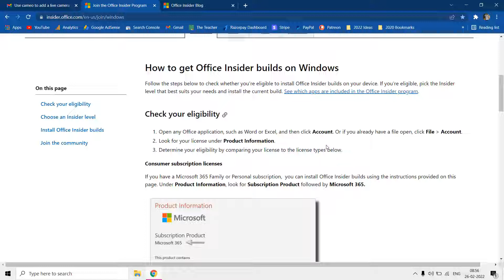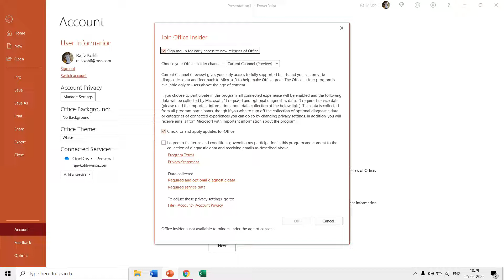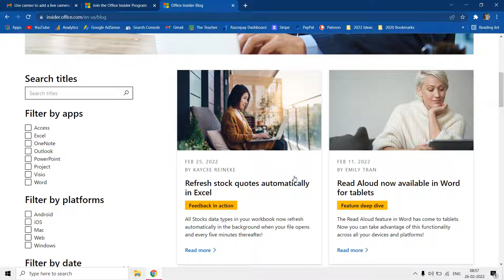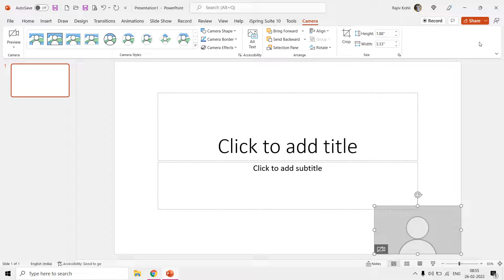How to Join Microsoft Office Insider Program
Are you eager to be on the cutting edge of Microsoft Office features, getting your hands on the latest innovations before the rest of the world? Look no further! By doing so, you'll gain exclusive access to exciting new features that are yet to be released to the general public.

Key Points:

- Stay Ahead of the Curve: With the Office Insider Beta Channel, you'll have the opportunity to explore and experiment with the latest enhancements in Microsoft Office applications.

- Power Up Your Presentations: Discover the Cameo Feature in PowerPoint, allowing you to seamlessly integrate live camera feeds into your presentations, adding a dynamic touch to your slideshows.

- Excel at Excel: Master data analysis with Analyze Data and experience the convenience of AutoCompletes for Dropdown Lists in Excel.

- Efficiency at Your Fingertips: Run scripts in Excel with the click of a button, streamlining your workflow like never before.

- Enhanced Collaboration: Hyperlinks in Comments empower you to connect documents, making collaboration smoother and more efficient.

- Eligibility and Requirements: Find out who can join the Office Insider Program and what it takes to participate by visiting [this link]

- Stay Informed: Keep yourself updated with the latest Microsoft Office features and how to use them by checking out the [Office Insider Blog]

Unlock the potential of Microsoft Office and be the first to experience the future of productivity! Join the Office Insider Program today and elevate your office game. This tutorial will walk you through the process, ensuring you're ready to embrace the latest features. Stay ahead, stay informed, and stay productive!

🌻 A Microsoft Office Tutorial By The Teacher